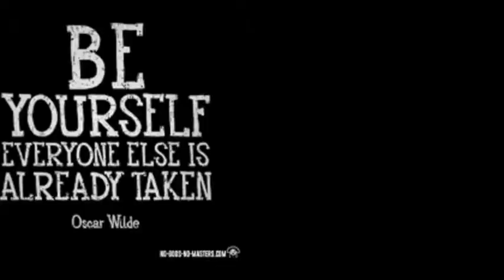Runner TV Ep.120 Fri 5.10.19